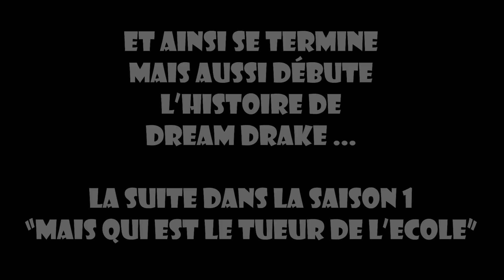DREAM DRAKE : MAIS QUI EST LE TUEUR DE L'ECOLE dans BROOKHAVEN RP - EPISODE 16 FINAL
L'avenir de Dream Drake n'a rien eu de joyeux pour lui ... Mais il va tout faire pour changer ça !

DREAM DRAKE : MAIS QUI EST LE TUEUR DE L'ECOLE BROOKHAVEN RP - EPISODE 16 FINAL

NOUS ECRIRE :
Shannon Merveille
19 RUE DU MUSÉE
BPM789
13001 MARSEILLE